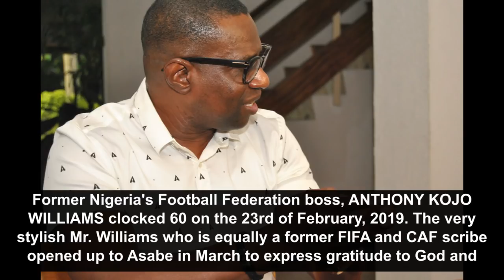The Honest Truth I told MKO Abiola about People & Politics once Dad sent me to him -- Kojo Williams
In this bit of his 60th birthday exclusive encounter with Asabe Afrika TV recently inside his Lagos, Nigeria mansion, former Nigerian Football Federation boss, KOJO WILLIAMS told the story of his once-upon a time chanced encounter with late Nigerian business mogul turned politician, Chief M.K.O ABIOLA and how he warned the later about leaving business for politics.

Kojo Williams who had some misunderstanding with his dad, the late Billionaire Chief Sebastian Babatunde Williams had ran into the late winner of the June 12, 1993 election at Governor's lodge, Ondo State and on inquiring what Kojo is up to at government's House without his dad?. There and then, Abiola decided to step in and settle the crisis between father and son.

MKO Abiola later met Chief S.B. Williams at Cairo, Egypt, and there and then, he urged the Chief to forgive and reinstate his son back into his business empire.

The act shocked Chief Williams and on his return to Nigeria, he had to instruct his son, Kojo to go and show gratitude to Chief MKO Abiola for being a peace maker.

When Kojo finally met Chief M.K.O Abiola, this is what ensued between the then young up and coming chap and a billionaire business mogul.

Find out more in this new video.